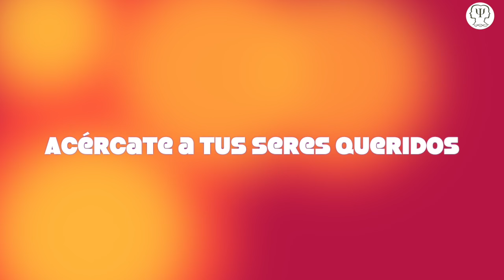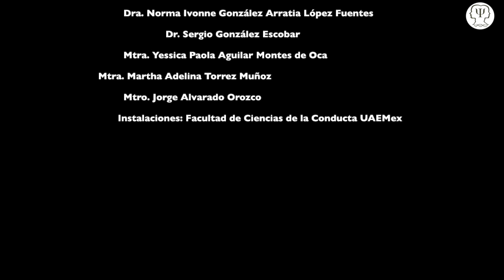CACyPMx. Neuropsicología de la Felicidad. Dr. Eduardo Calixto González.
El Dr. Eduardo Calixto González, médico y neurofisiólogo de la UNAM, nos explica qué es la neuroquímica del amor, por qué es importante para la felicidad y su relación con la sexualidad.
Nos plática también sobre las diferencias entre hombres y mujeres y la forma en que la edad influye en ella.